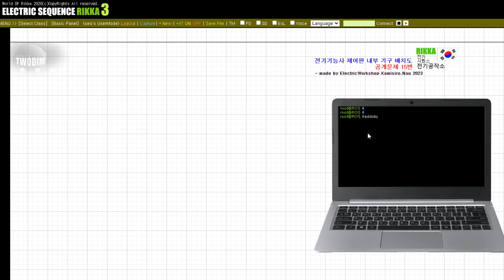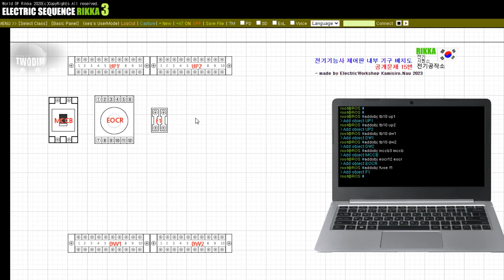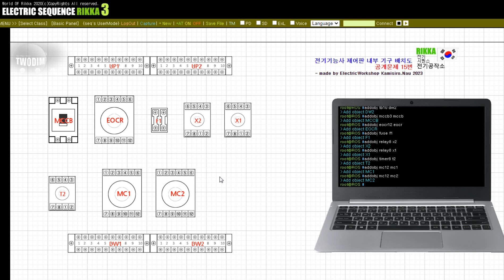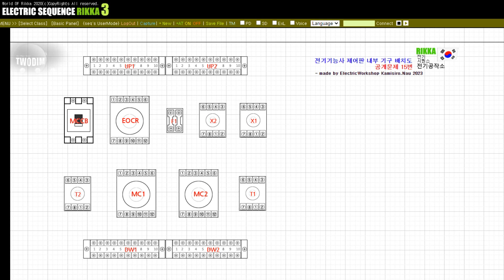공개문제 15번 - 전기기능사 제어판 내부 기구 배치도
전기기능사 공개도면 15번에 대한 제어판 내부 기구 배치도입니다.

본 학습 영상은 전기공작소 Easy 전기기능사 파트 부분에 대한 부록영상입니다.
관련 영상 및 학습 소스 파일등은 전기공작소 네이버 카페에서 확인 할 수 있습니다.